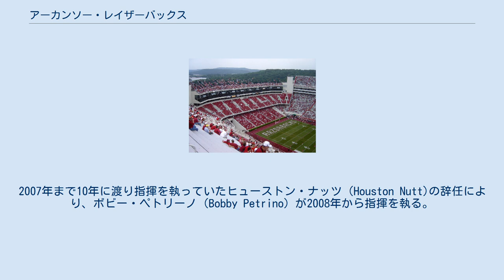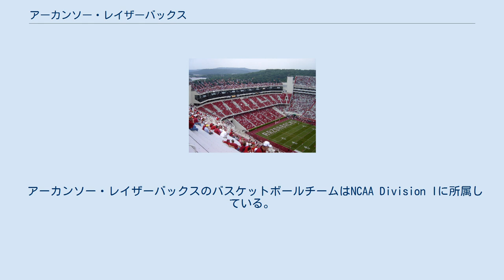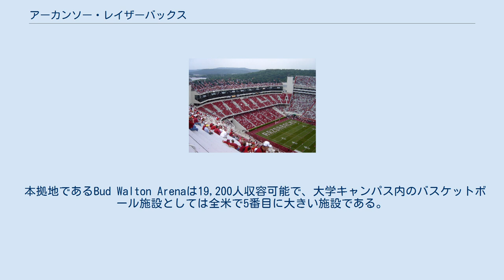アーカンソー・レイザーバックス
サウスイースタン・カンファレンス
アーカンソー・レイザーバックス（Arkansas Razorbacks）は、NCAAのディビジョンIのサウスイースタン・カンファレンス西部地区に所属しているアーカンソー大学の男子スポーツチームの愛称である。
女子チームの愛称はレイディー・バックス（Lady'Backs）である。
現在アーカンソー大学には合計19（男子8、女子11）のスポーツチームが存在している。
 レイザーバックスタジアム アーカンソー・レイザーバックスのフットボールチームはNCAA Division I-Aのサウスイースタン・カンファレンスに所属している。
2007年まで10年に渡り指揮を執っていたヒューストン・ナッツ（Houston Nutt)の辞任により、ボビー・ペトリーノ（Bobby Petrino）が2008年から指揮を執る。
アーカンソー大学フットボールチームは2つの本拠地を併用している。
主要のスタジアムは校内にあるDonald W. Reynolds Razorback Stadiumで、もう一つがアーカンソー州リトルロックにあるWar Memorial Stadiumである。
War Memorial Stadiumでは年間2試合を行う事が契約で定めてられている。
レイザーバックスは1964年に全勝でシーズンを終え投票により全米チャンピオンに輝いた。
 アーカンソー・レイザーバックスのバスケットボールチームはNCAA Division Iに所属している。
2007－2008シーズンからJohn Pelphreyが指揮を執っている。
アーカンソー大学バスケットボールチームは1990年代に当時のコーチであるNolan Richardsonのもと黄金期を築き上げ、1994年には全米チャンピオンに輝いたが翌年には決勝で惜しくもUCLAに敗れ連覇の偉業はならなかった。
 本拠地であるBud Walton Arenaは19,200人収容可能で、大学キャンパス内のバスケットボール施設としては全米で5番目に大きい施設である。
 アーカンソーの野球チームはダイヤモンドホッグスと呼ばれている。
2004年と2009年にはカレッジワールドシリーズに出場しており、2009年には全米3位になっている。
 過去37人のメジャーリーガーを輩出しており、ニューヨーク・ヤンキースのエリック・ヒンスキー、フィラデルフィア・フィリーズのクリフ・リーなどがいる。
 アーカンソー大学の陸上部はJohn McDonnellのもと、室外・室内陸上、クロスカントリーを含めこれまで40回以上も全米チャンピオンに輝いた強豪である。
近年では2007年世界陸上で3冠を達成したタイソン・ゲイをはじめ、世界で活躍する選手を送り出している。